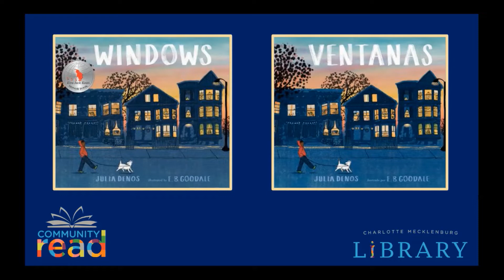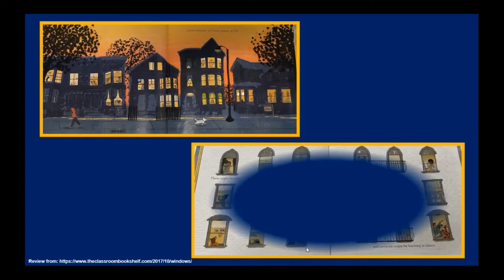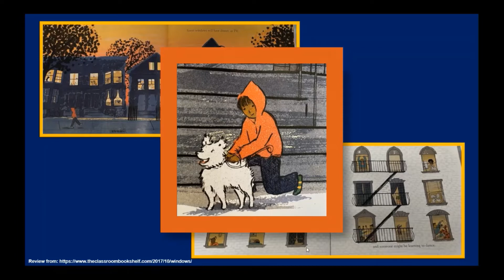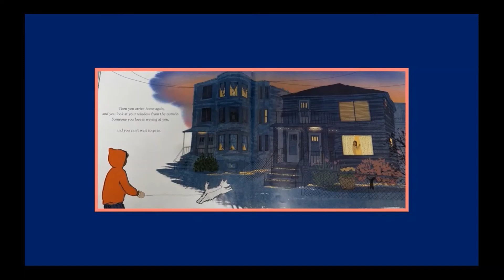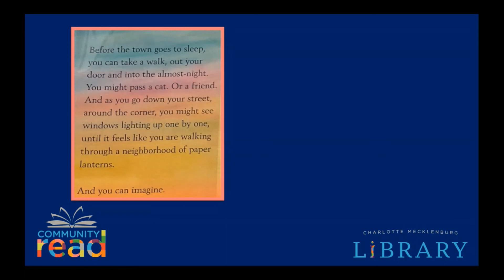Community Read 2022: Windows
Learn more about Community Read 2022 companion title Windows by Julia Denos.